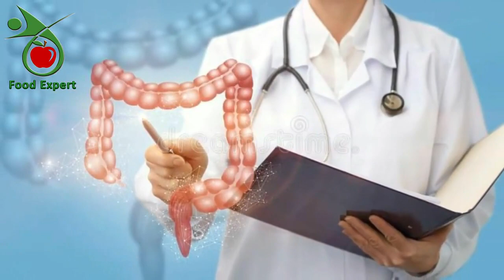Dragon Fruit Benefits in Urdu | Food Expert